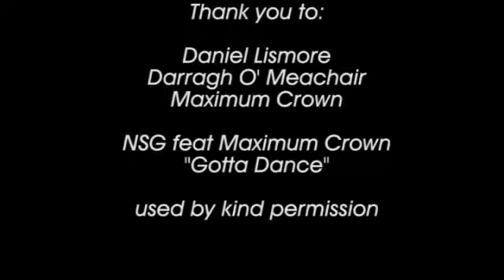WEARABLE ART FOR DURABLE PEOPLE 2010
Wearable Art for Durable People @Egg
Saturday 25th September 2010
"Gotta Dance" - NSG feat. Maximus Crown used by kind permission.